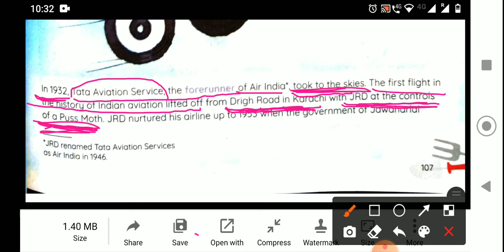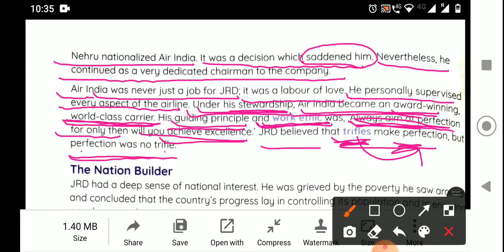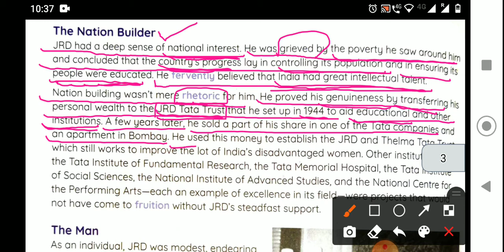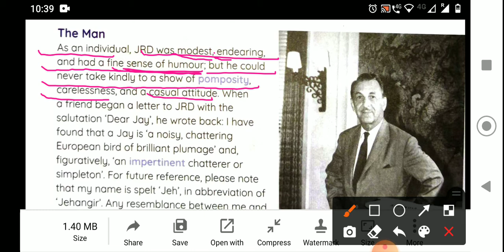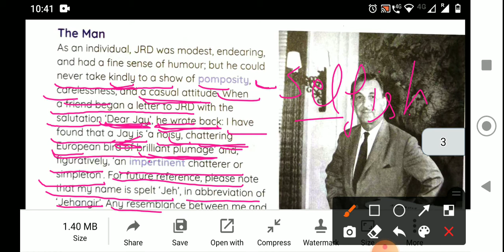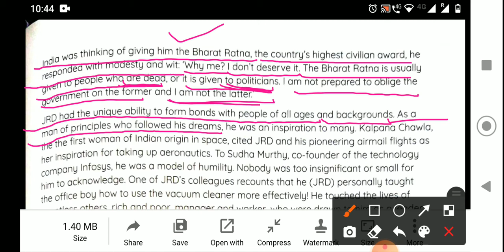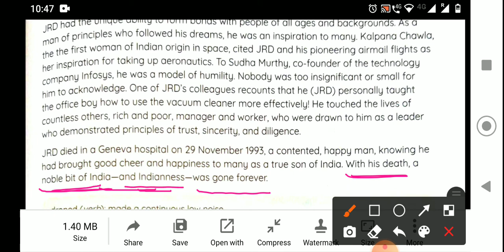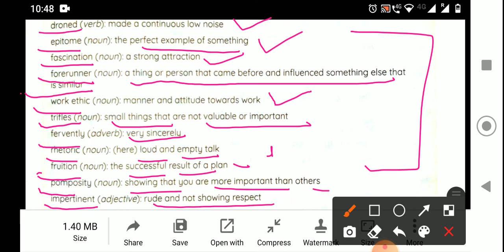'Jeh', the Jewel of India, The English Channel, Unit-5 Sec. C, class-8